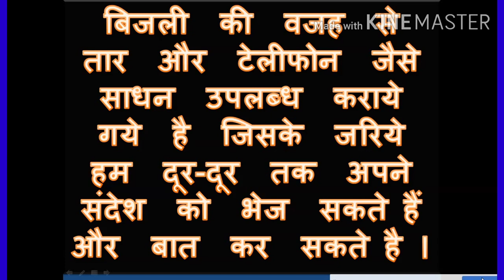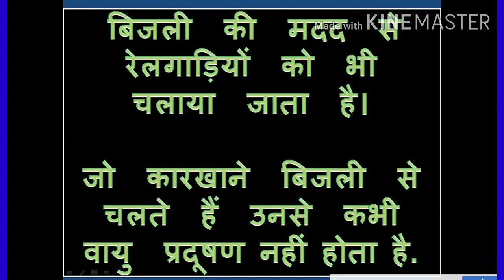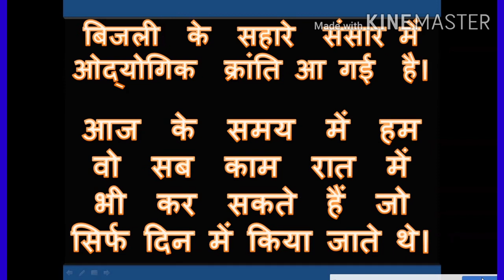HINDI ESSAY ON IMPORTANCE OF ELECTRICITY.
IMPORTANCE OF ELECTRICITY IN HINDI.